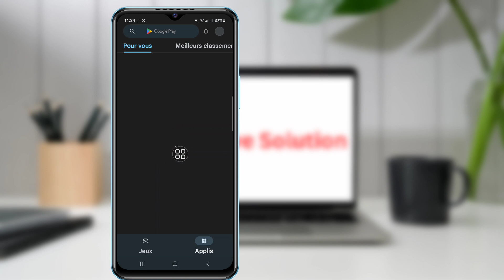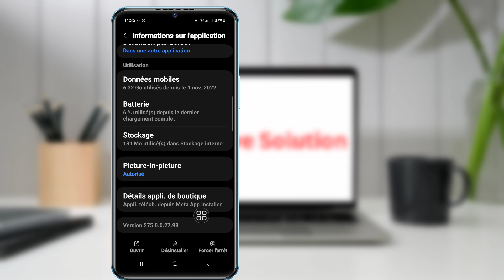Correction de la messagerie de mise à jour ne s'affichant pas sur Instagram (2023)| Update Instagram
Ici, dans cette vidéo, vous apprendrez comment réparer la messagerie de mise à jour qui ne s'affiche pas sur Instagram

Voulez-vous mettre à jour Instagram Messenger (iPhone et Android) ! Vous êtes au bon endroit ! Regardez cette vidéo pour savoir comment obtenir des messages de mise à jour sur instagram

(iPhone et Androïd)
Comment activer la mise à jour Messenger sur Instagram ?
Pourquoi mon bouton de message ne s'affiche-t-il pas sur Instagram ?
Pourquoi mon Instagram Messenger ne fonctionne pas ?
Comment corrigez-vous les messages Instagram?